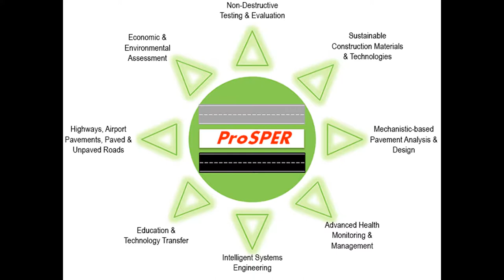Dustometer test on top of Otta seal